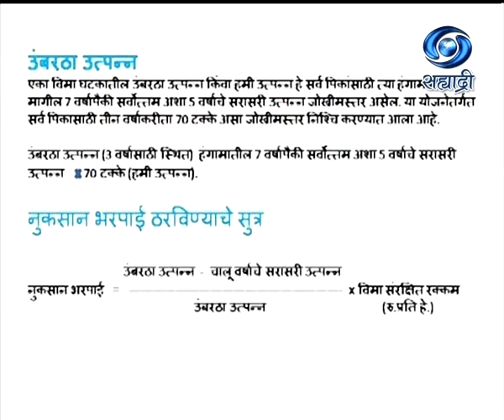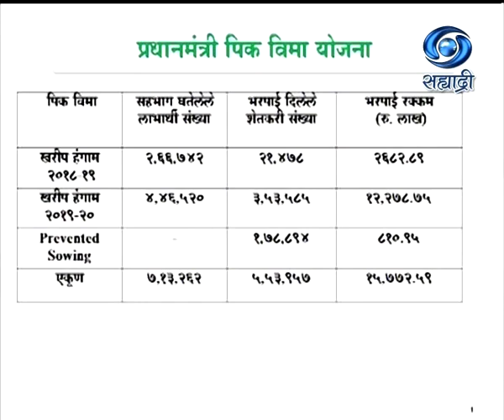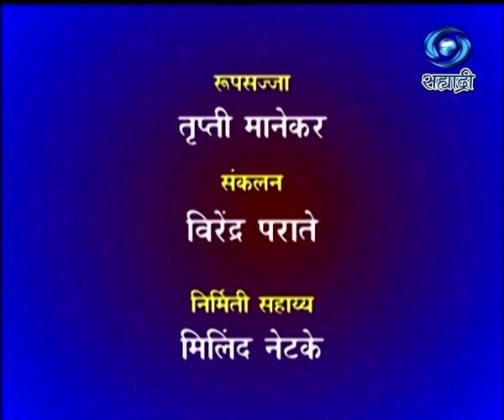Ravindra Bhosale - सेवेची ६ वर्षे - प्रधानमंत्री पिक विमा योजना - कृषीदर्शन 23.09.2020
सहभागी - रविंद्र भोसले, विभागीय कृषी सहसंचालक, नागपूर विभाग, नागपूर...  सेवेची ६ वर्षे - प्रधानमंत्री पिक विमा योजना प्रधानमंत्री कौशल्य विकास योजना... विशेष कार्यक्रम कृषीदर्शन या कार्यक्रमाचे २३ सप्टेंबर २०२० रोजी
प्रसारण झाले होते.. आपण या व्हिडिओ द्वारे पुन्हा पाहू शकता. कृषीदर्शन
Krishidarshan - 23 September 2020 - सेवेची ६ वर्षे - प्रधानमंत्री पिक विमा योजना प्रधानमंत्री कौशल्य विकास योजना
Krishidarshan (23 September 2020)
DD Sahyadri
Doordarshan Mumbai
Sahyadri Marathi
Show : ' Krishidarshan '_' कृषीदर्शन '  (२३ सप्टेंबर २०२०)
Subject : ' सेवेची ६ वर्षे - प्रधानमंत्री पिक विमा योजना प्रधानमंत्री कौशल्य विकास योजना...'
Parti : रविंद्र भोसले, विभागीय कृषी सहसंचालक, नागपूर विभाग, नागपूर
प्रभाकर हरडे, सहाय्यक आयुक्त कौशल्य विकास रोजगार आणि उद्योजक, नागपूर
Anchor : श्यामली राऊत
Social Media Operator : वनिता राऊत - मांजरेकर
Producer : जाकिर पठान